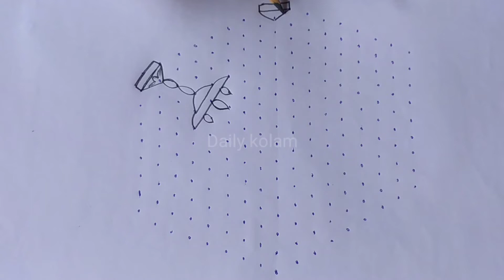Thai pongal special kolam | bhogi kolam | mattu pongal kolam | sankaranti mugullu